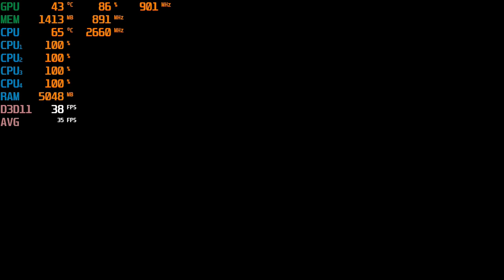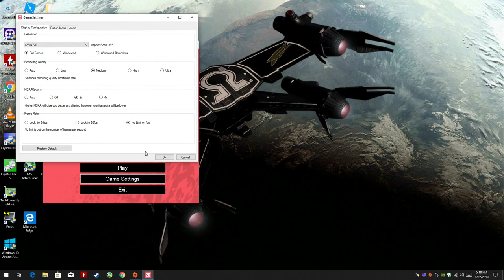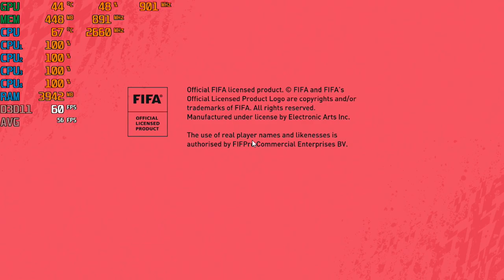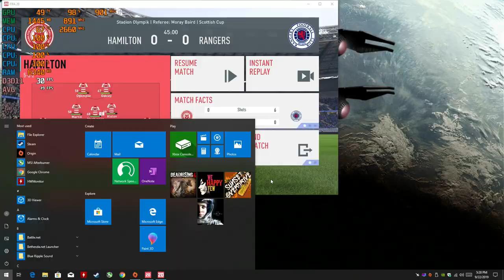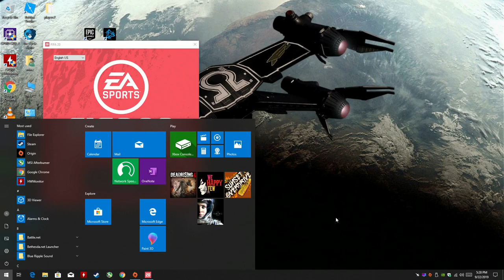FIFA 20 - PC at 720P with the Evga GT 640 & the Intel Q8400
**Low - start,      Med - 16:40,   High - 27:05

CPU: Core 2 Quad Intel Q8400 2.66ghz
Cooler: DEEPCOOL GAMMAXX 400 ; 120mm
GPU: Evga GT 640 DDR3 (2GB)
Ram: Samsung 8gb ddr3 1066mhz (4x2gb)
Res:  720p low, med, high settings, DX11